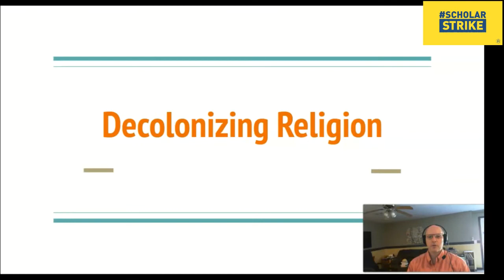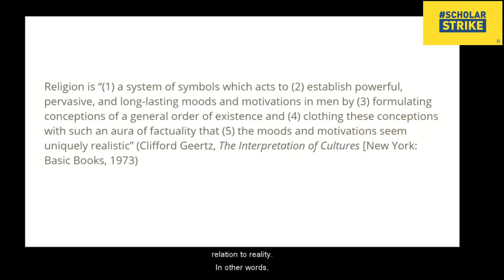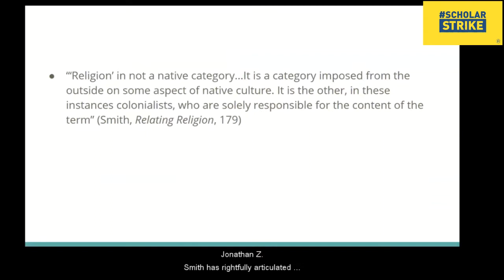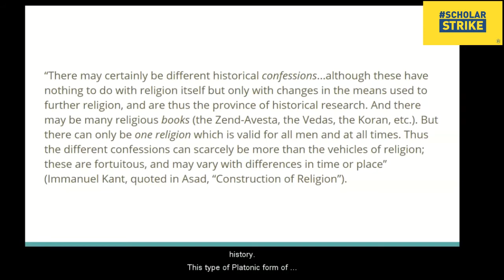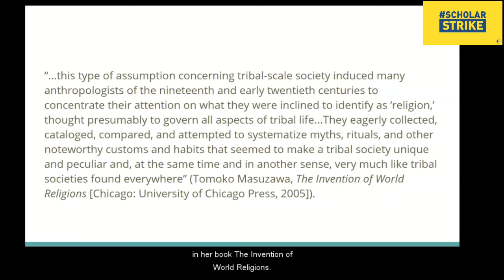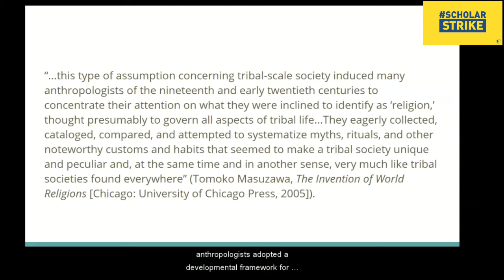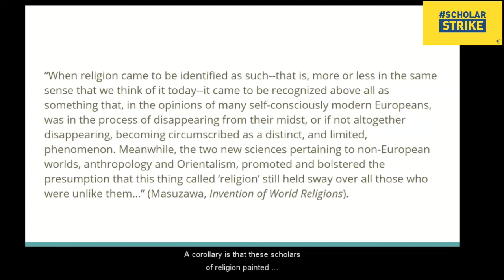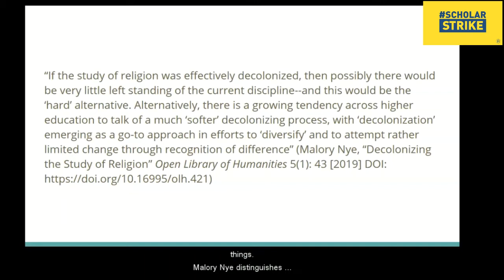Dr. Eric Stewart: Decolonizing religion